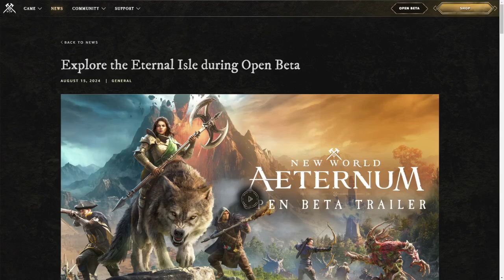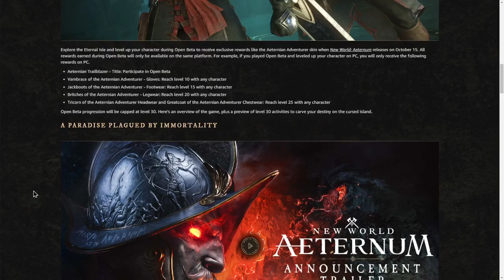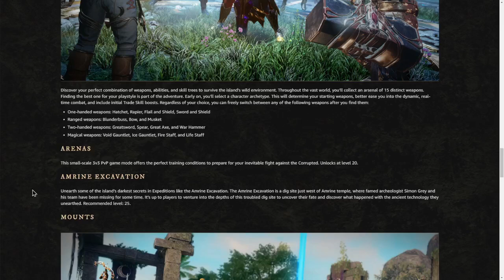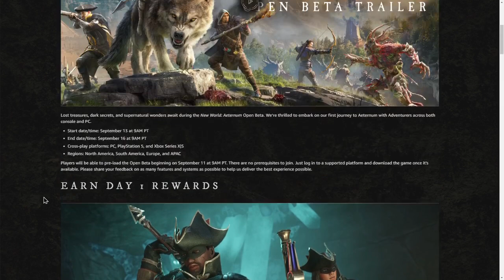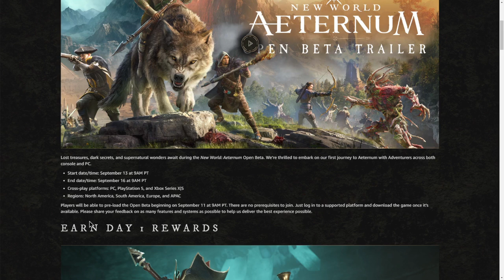New World : Aeternum | Open Beta Announcement!